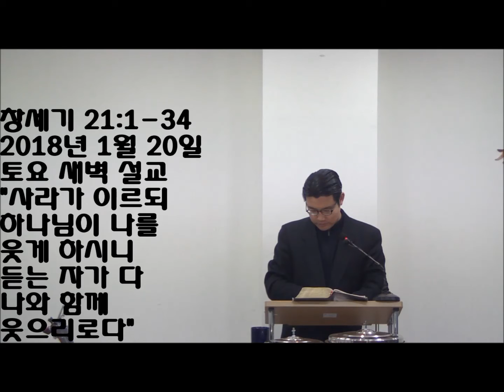20180120토요새벽설교(창세기21장1-34절)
20180120토요새벽설교(창세기21장1-34절)